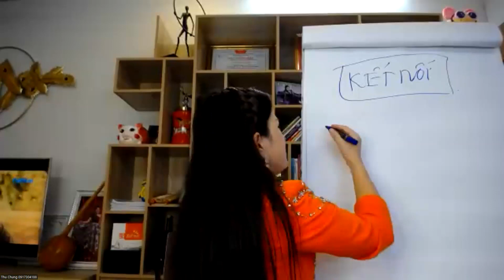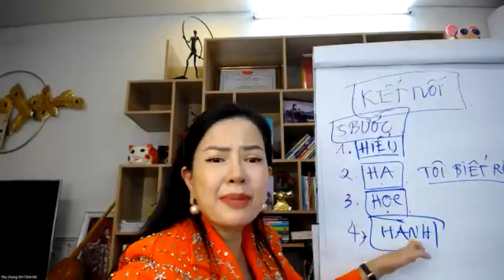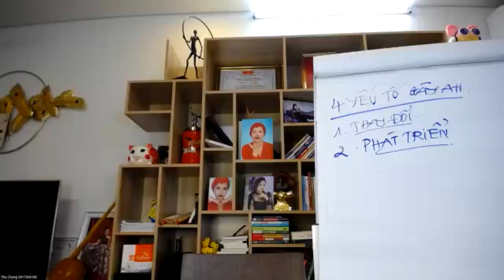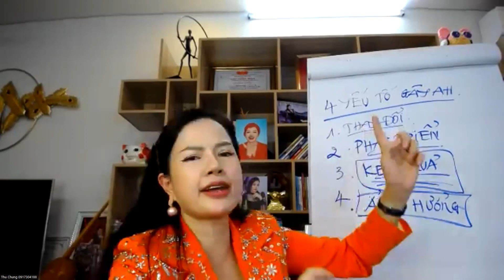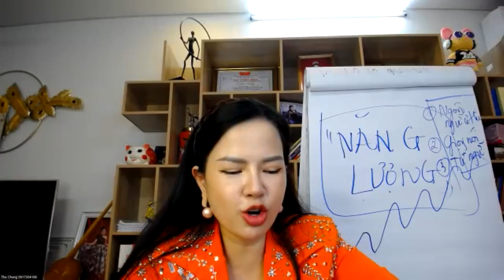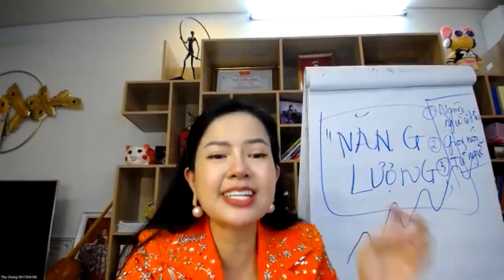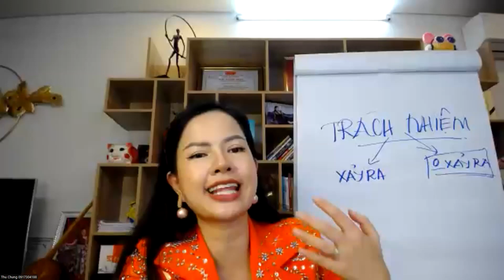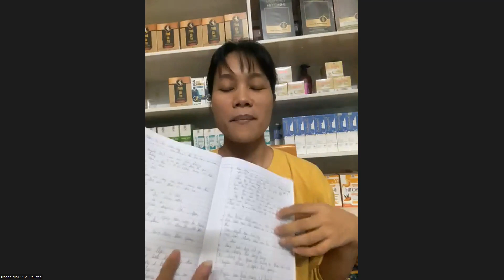Đào tạo hệ thống Thiên Phú I Trainer Đàm Thu Chung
Bản quyền thuộc về kênh  NGUYỄN HỒNG LOAN OFFICIAL